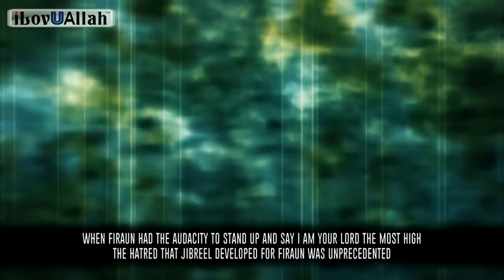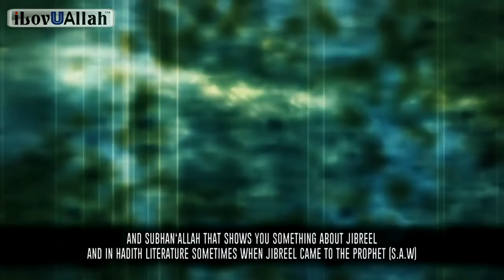JIBRAEL fights firaun (true story)